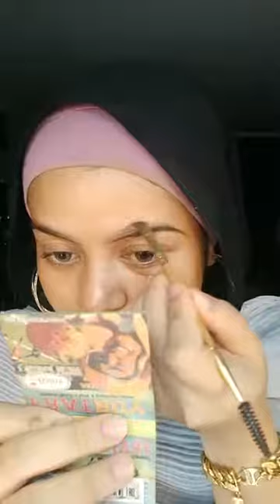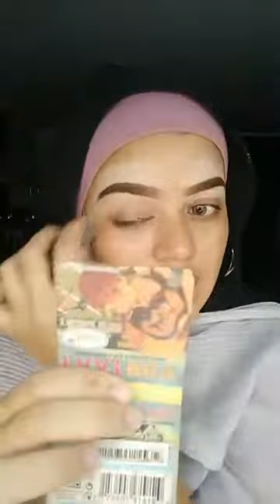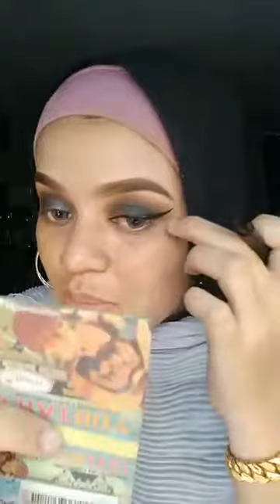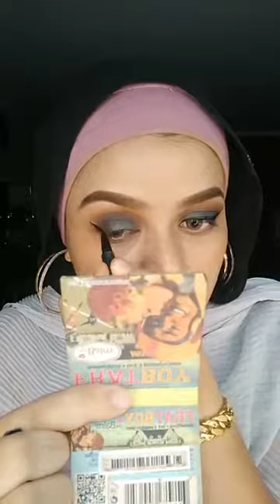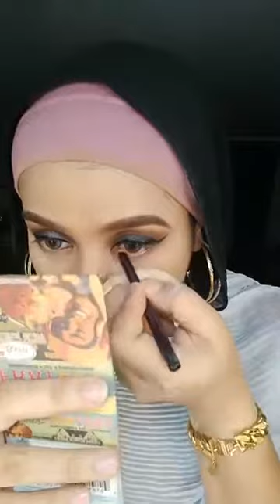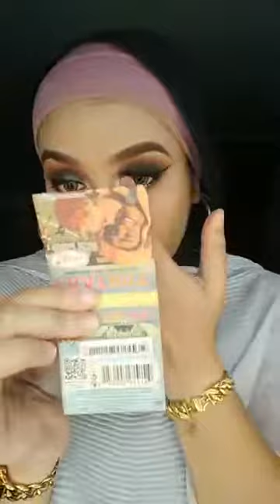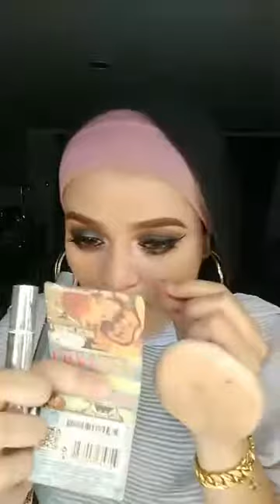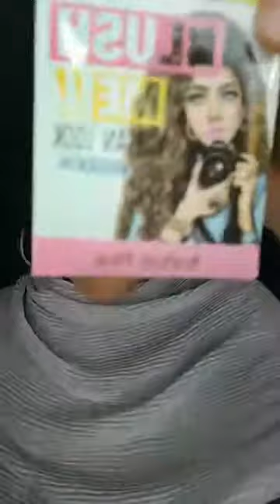Smokey Eyes makeup